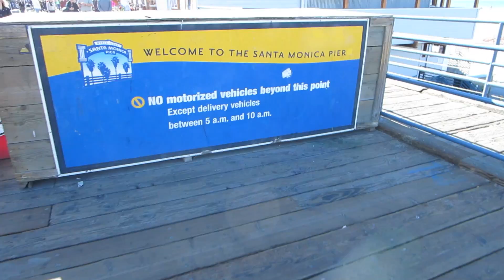A Day In My Life In Santa Monica (COME HANG OUT WITH ME IN LA) | LiveLeanTV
On today’s episode of Live Lean TV, I’m sharing a day in my life in Santa Monica vlog. Come hang out with me for the day in LA!

VLOG Timestamps:
00:00 Beginning
00:21 Trying to find the Santa Monica Stairs for a workout
02:22 Doing jump burpee push ups on the Santa Monica Pier
03:58 Re-creating my first ever video collaboration with Jessica on Santa Monica beach
04:46 Rope climbing at Santa Monica beach
05:42 Doing acro yoga at Santa Monica beach

In this vlog, you'll see that even though I didn't have access to a gym, I still got an awesome workout in by using my surroundings at the stairs and beach. Wherever you are, Living Lean is possible.

I’ve been traveling a lot lately. Although I love traveling, especially to Los Angeles, I also love my regular routine.

This regular routine is pretty much structured with “WWERx”:
- Work
- Workout
- Eat
- Repeat

So when I’m on the road, although I still do well, but my diet gets a little less clean.

Finding the chance to workout also becomes more challenging.

However, I still make the best out of it.

In this video, you’ll see that even though I didn’t have access to a gym, I still got an awesome workout in by using my surroundings at the stairs and beach.

No excuses people. Wherever you are, Living Lean is possible.

A Day In My Life In Los Angeles (COME HANG OUT WITH ME IN LA)  | LiveLeanTV